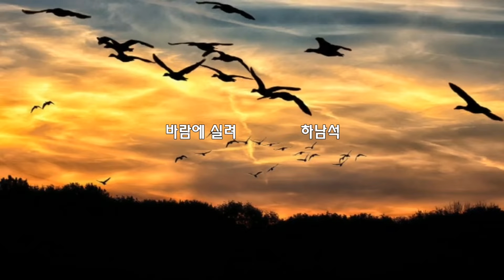바람에 실려 - 하남석(1974) 가사lyrics 【번안곡】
“바람에 실려”의 원곡은 “Saddle the wind”는 Lou Christie(루 크리스티)가 1966년에 발표한 곡으로 새처럼 날아 사랑하는 연인의 곁으로 가고픈 마음을 담은 노래로, 국내에는 1973년에 ‘바람에 실려’란 제목으로 하남석이 번안곡으로 발표했습니다.
【번안곡】바람에 실려-하남석(1973)
(가사lyrics)
하늘을 나는 새들
푸른 저 하늘 위에서
꿈 따라 바람 따라 날아서
희망을 찾아 가네
바람 따라 떠나리 저 먼 곳에
고향 떠난 철새처럼
그리워 못 잊어 떠나면
사랑하는 내님 날 반기네
바람따라 떠나리 저 먼 곳에
사랑하는 내님 날 반기리